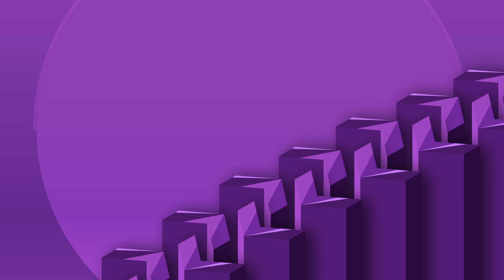👰 Pakiet z weselem i dwa Kity! Zimowy sezon nowości w The Sims 4 🎂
Pojawiła się oficjalna zapowiedź nowego sezonu nowości do The Sims 4! Nadszedł czas na wesele w The Sims 4 (pakiet rozgrywki) oraz dwie Kolekcje związane ze stylem. Oprócz tego masa darmowych nowości i prezenty od społeczności. Jesteście gotowi na nowości w The Sims 4 w 2022?